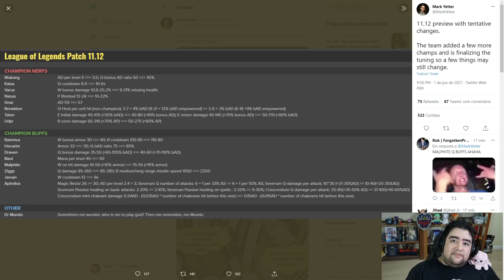TÁ FACIL DE MAIS COM ESSE BUFF! DRAVEN BUFFADO NA SUA PRINCIPAL HABILIDADE! PRÉVIA 11.12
VOU VOLTAR A SER MAIN DRAVEN DEPOIS DESSA ATUALIZAÇÃO!